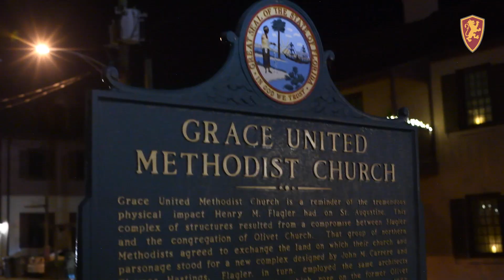Flagler Chorus Caroling - Winter 2021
Flagler Chorus sings their rendition of the "Carol of the Bells" as they ventured door to door around St. Augustine spreading Holiday cheer!